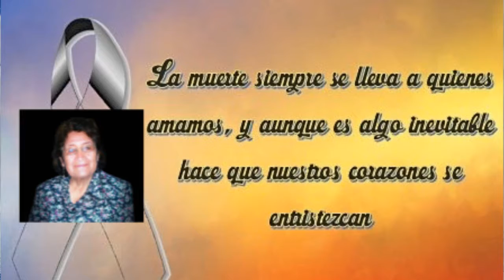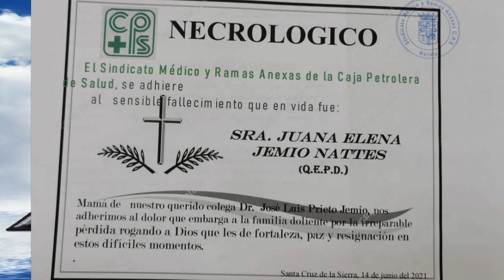ADIOS TIA: JUANA ELENA JEMIO NATTES DE PRIETO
Un pequeño adios/small goodbye
Video: FotosR4Ever